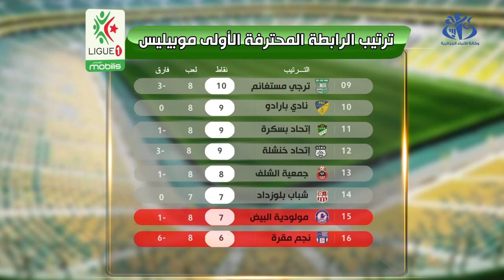برنامج الجولة التاسعة للرابطة المحترفة الاولى موبيليس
الجزائر (واج)- تجدون برنامج الجولة التاسعة للرابطة المحترفة الاولى موبيليس